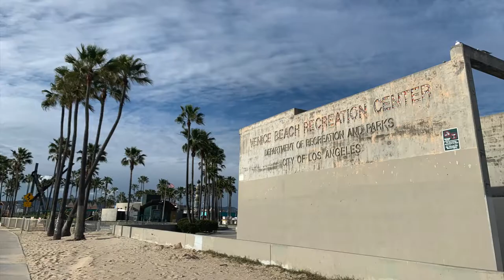A Day at Venice Beach!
Spent an afternoon at Venice Beach!

Purpose : California Living : Personal Vlogs!
Credits: YouTube: Venice Beach by Topher Mohr and Alex Elena, Film: Personal Vlog: My Life in California, Photography & Film : Me : “Ello I Am Here” and ”Made As Me"  YouTube Channel Creator/Owner